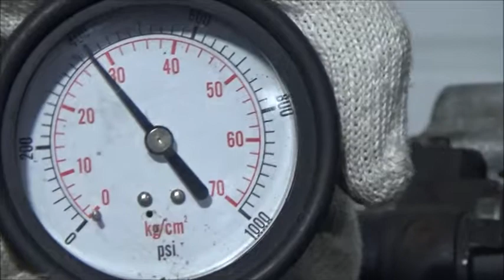Двигатель Ford для Mondeo IV 2007-2015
Описание двигателя Двигатель Ford для Mondeo IV 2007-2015
2.0Л. 16V ДИЗЕЛЬ ТУРБО 2009Г. КОМПРЕССИЯ: 1Ц:30 2Ц:30 3Ц:30 4Ц:28